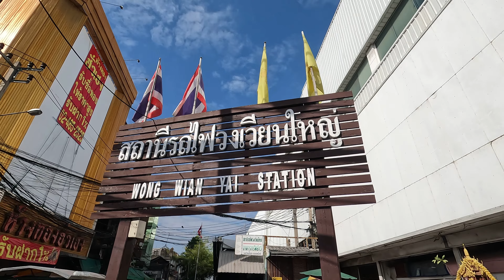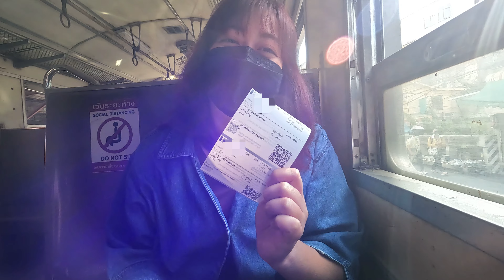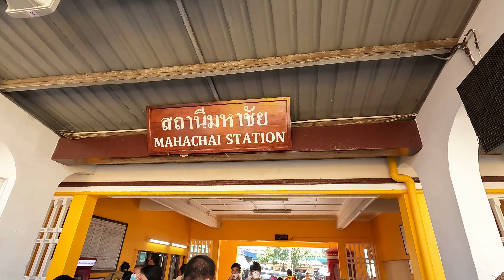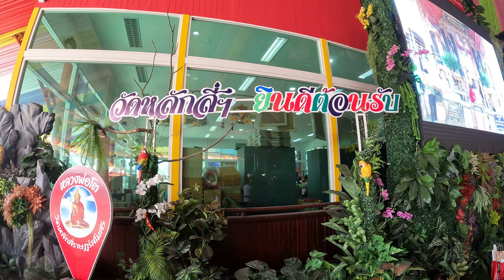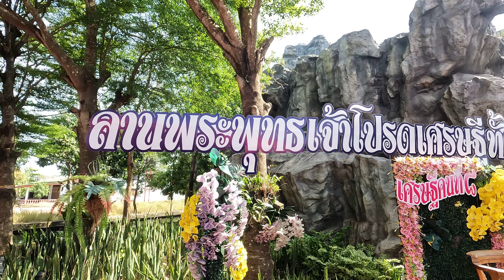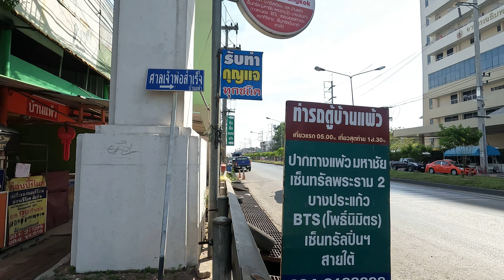รีวิวไปวัดหลักสี่ราษฎร์สโมสรสมุทรสาครแบบไม่มีรถไปก็หลงกลับก็หลงแต่ถึงนะ Vlog OdNoon-อ๊อดนุ่น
ไปวัดหลักสี่ราษฎร์สโมสร แบบคนไม่มีรถ เริ่มด้วยรถไฟ จะไปต่อสองแถว แต่ก็ต้องขึ้นแท็กซี่ ขากลับโชคดี นั่งสองแถวต่อรถเมล์ กลับรถไฟ 555
เชิญชมความวุ่นวายในการเดินทางทริปนี้ของพวกเรากันนะ แบบไม่มีอะไรเป็นไปตามแผนเลย แต่เราก็สามารถพาทุกคนไปกราบหลวงพ่อโตวัดหลักสี่ฯ และชมความงามของหลวงพ่อโตมหายานกันได้นะ ฝากกดติดตามช่องของเราด้วยนะครับ

ค่าใช้จ่าย
ค่ารถไฟต่อคนต่อเที่ยว        10   บาท
ค่าแท็กซี่                              220 บาท
ค่ารถสองแถวต่อคน             10   บาท
ค่ารถเมล์ต่อคน                     20   บาท

อุปกรณ์ในการถ่ายทำ